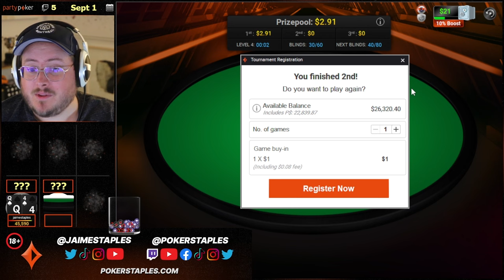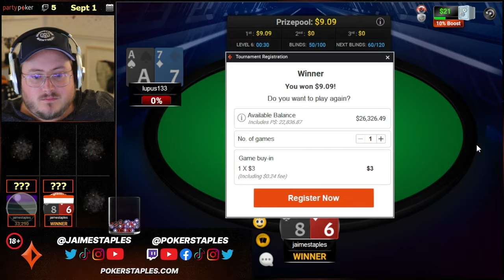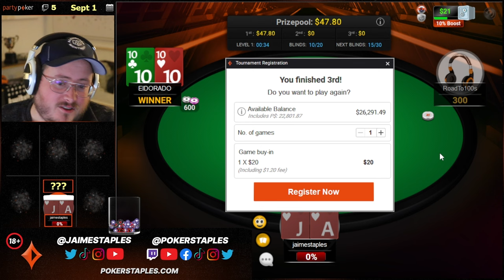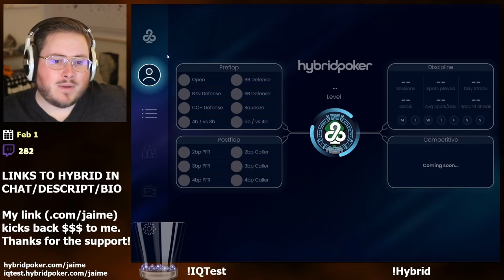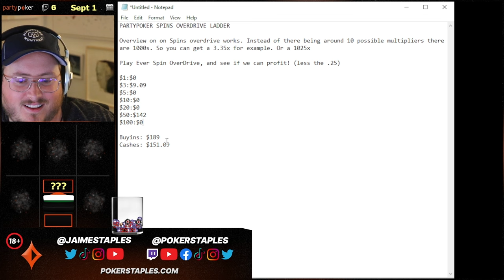PLAYING EVERY SPINS OVERDRIVE ON PARTYPOKER!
Playing every Spins Overdrive on PartyPoker (minus the .25c) for $189. Will we profit? Can I hit one of the big guarantees?

Pokerstaples Accounts:
Team PartyPoker